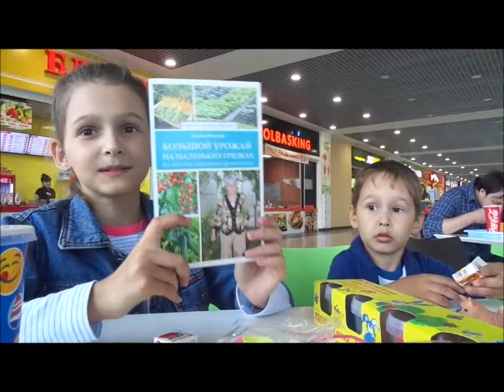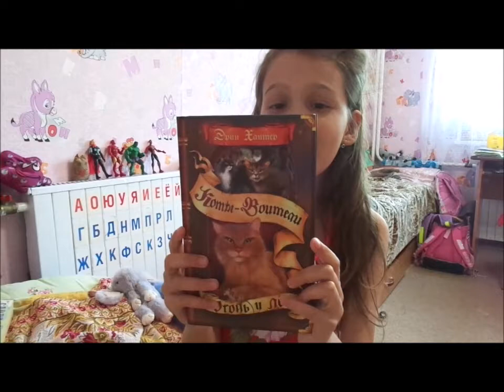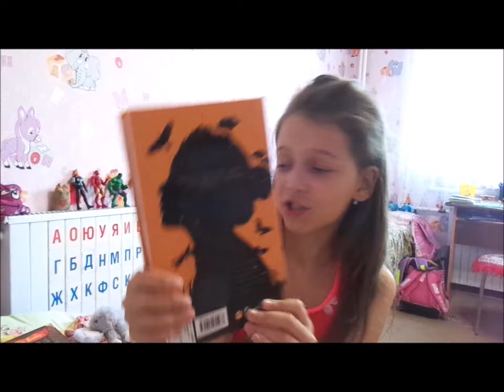ВЛОГ: трк АЛМАЗ, Бургер Кинг, в гостях у няни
Эти выходные мы опять попутешествовали по городу) Посетили наш любимый Читай-Город - набрали опять книг. Пообедали в Бургер Кинге. А так же зашли к няне Оле в гости и поиграли с ее кроликом Лили)

Трек: Fretless